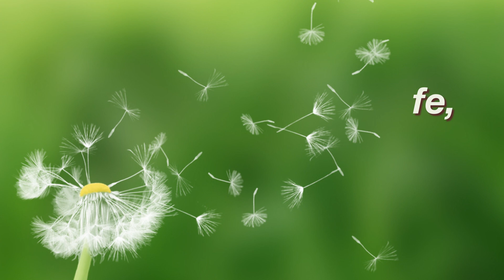Llegar a ser justos y El Sermón del Monte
Dios es justo y practica la justicia. No condena a los seres humanos sino que, por medio del sacrificio de su Hijo, ha dado la posibilidad de alcanzar salvación. Dios nos dotó de conciencia, razón y fe. Si nos orientamos en Jesucristo, podremos ser justificados por Él.
Por Adán llegaron al mundo el pecado y la muerte. Mientras que por Jesucristo, es ofrecida la liberación del pecado y la vida eterna. Nuestra fe, confianza y obediencia a Él, nos hace posible ser justificados.
La recompensa de Cristo no será el resultado de nuestras buenas obras; consistirá en tener parte en la comunión eterna con Dios.
Los últimos domingos del mes estarán dedicados al Sermón del Monte, que puede ser considerado como la ley del reino de Dios. Jesús explica cómo vivir la fe en la vida cotidiana. Por ejemplo, que la caridad tiene un aspecto material y otro espiritual.
Por otra parte, quien realmente sigue a Jesús se involucra en la difusión del Evangelio por medio de palabras y acciones.